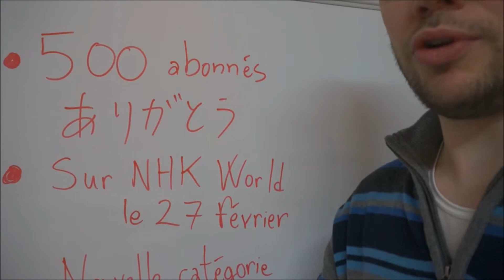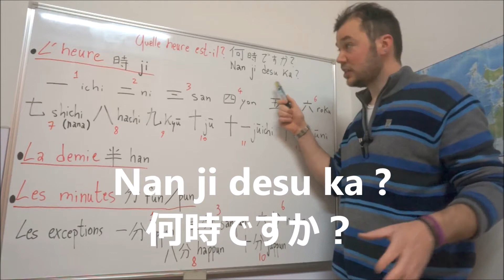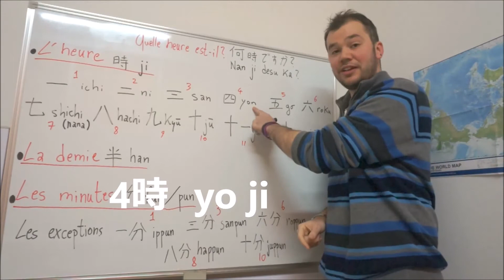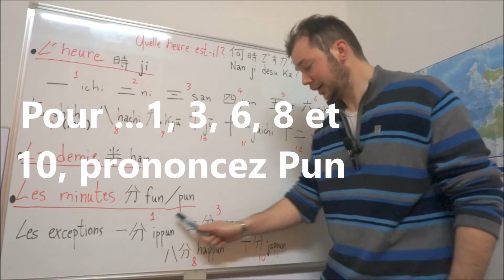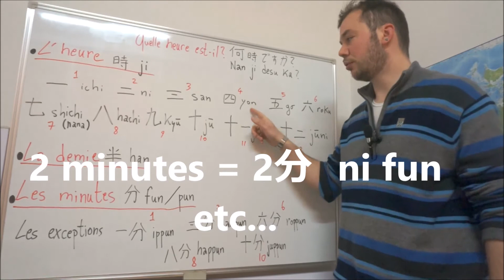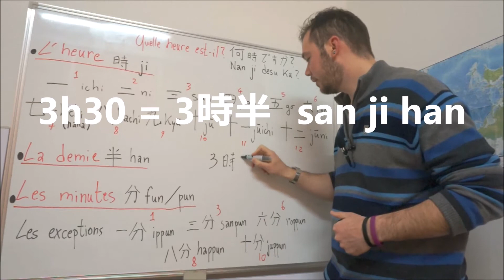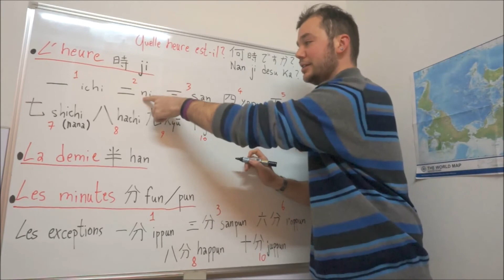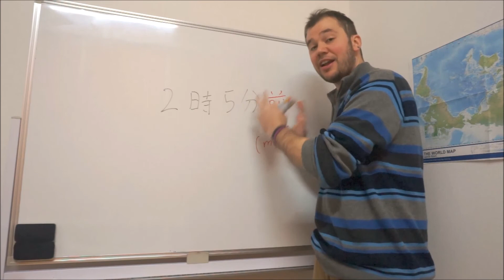Cours de japonais - Leçon 10 Comment dire l'heure en japonais ?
- Pour commencer directement la leçon, cliquez sur 02:05 -

Konnichiwa à tous !

Comment dire l'heure en japonais ? Je vous explique tout dans cette 10ème leçon en vidéo.

Ne pas louper mon passage sur NHK World ?
Si vous n'avez pas NHK World sur votre tv, pas de soucis. Vous pouvez regarder l'émission sur internet en streaming LIVE à cette adresse

Voici les diffèrents horaires de diffusion pour la France (c'est la même émission rediffusée plusieurs fois).
Samedi 27 février 00:10 / 6:10/ 11:10/ 18:10 (UTC+1)

Si il y a le moindre problème, n'hésitez pas à me demander en commentaire.

David, Le Japon fou fou fou